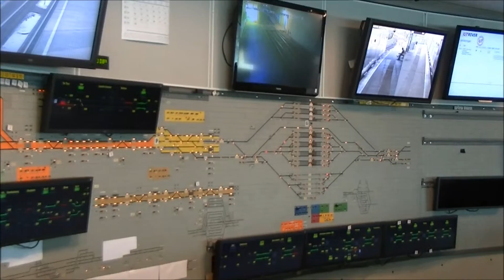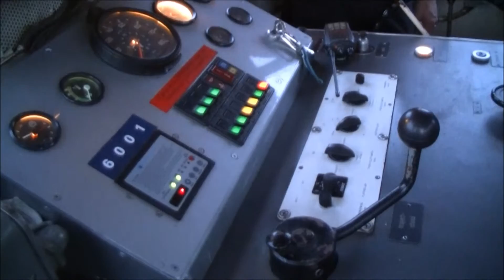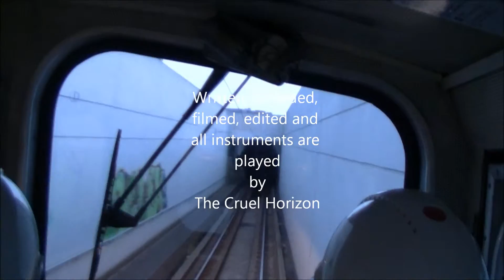The Cruel Horizon - Dark Machine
Written, recorded, arranged, filmed, edited and all instruments are played by The Cruel Horizon, a One Man's Band. Filmed with kind permission of Public Transport Services RET, Rotterdam. A BoysRoomRecords Production 2015